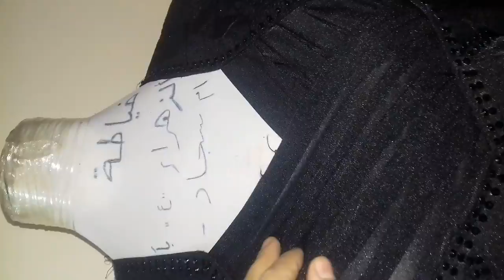الجزء الرابع والأخير شكل الدشداشه عند الانتهاء من وضع السترس الحراري